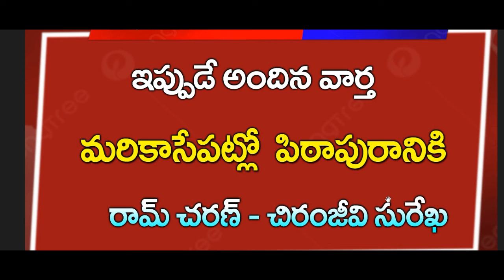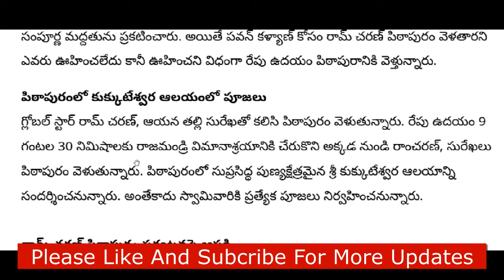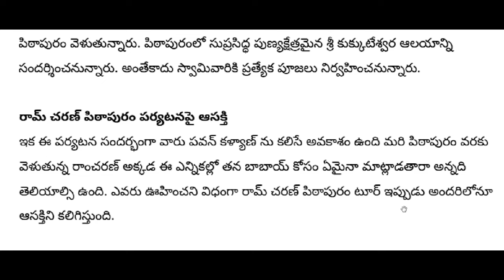ap జగన్ పిఠాపురం ప్రచారానికి ఊహించని షాక్ ఇచ్చిన పవన్ కళ్యాణ్ | Big Breaking News | AP updates